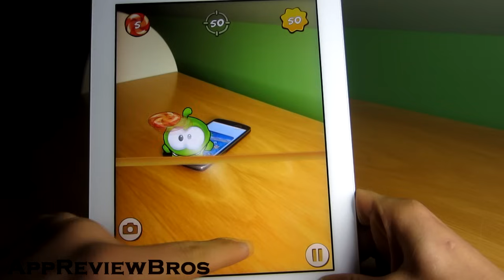Om Nom: Candy Flick - New Update v2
Om Nom: Candy Flick by Zeptolab just got even more realistic!
The little adorable creature now jumps around as you throw him the candies!